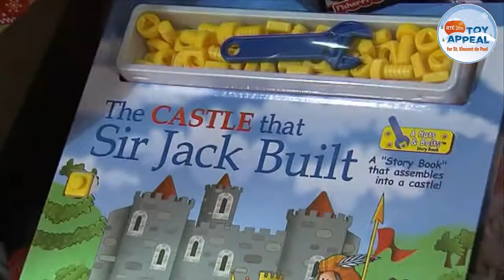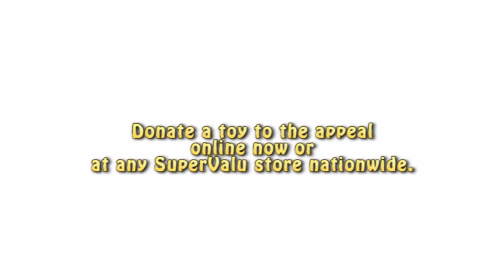RTÉ 2fm Toy Appeal in Gort, Galway.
2fm's 'Breakfast with Hector' comes live from Gort in Galway as part of the St. Vincent de Paul Christmas Toy Appeal.

Find our more about 'Breakfast with Hector' Monday-Friday 7-9am at 2fm.rte.ie/hector

or on at 2fmOfficial on Facebook.

If you see a helper, tweet at 2fmtoyappeal to spread the word.

Donate a toy to the appeal online now or at any SuperValu store nationwide.